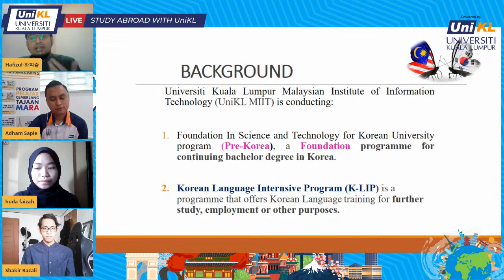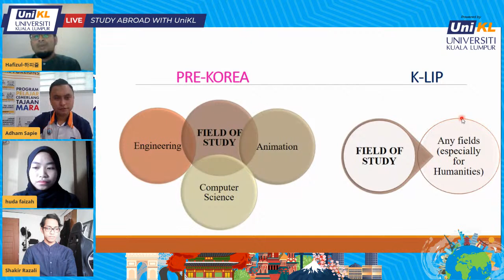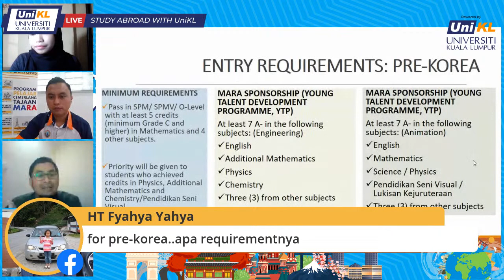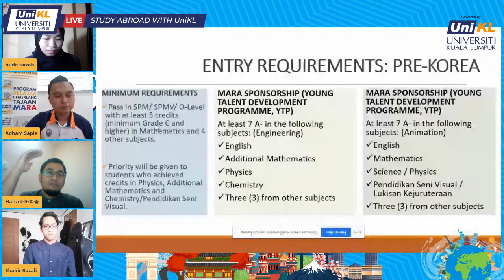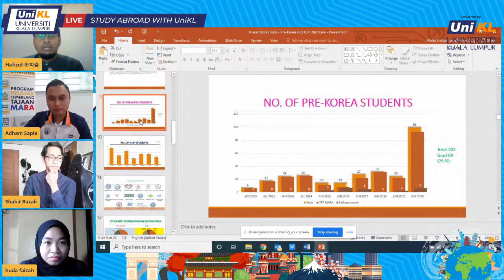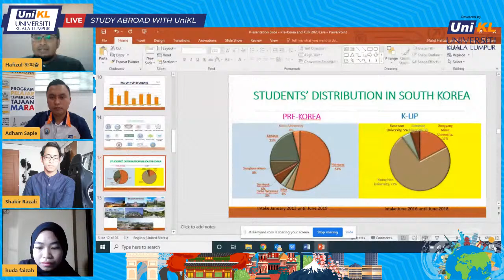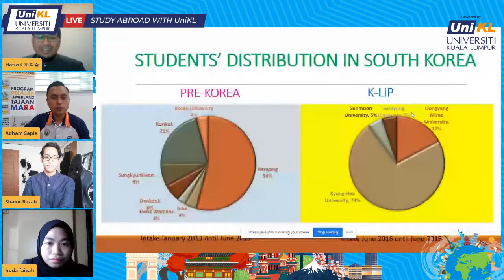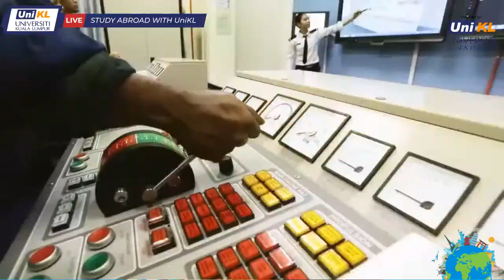Study Abroad with UniKL - PreKorea Programme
Come and join our live session to know more about the programmes. The information will be shared by Mr. Mohd Hafizul Ismail, Head of Section Korean Education Center (KEC). He will be joined by Ms. Nurul Huda Faizah, Pre-Korea UniKL MIIT Batch 2020 and Mr. Muhamad Shakir, 4th year student, Hanyang University, Korea.